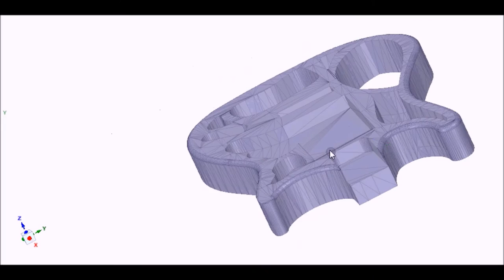3D Printed Electric Guitar (Gitara elektryczna z druku 3D)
Film przedstawiający proces stworzenia gitary za pomocą drukarki 3D. Całość "pudła" została wydrukowana w kilku elementach a następnie ze sobą sklejona.